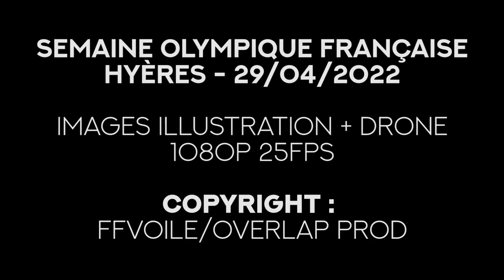La quarta giornata di Coppa del Mondo a Hyéres